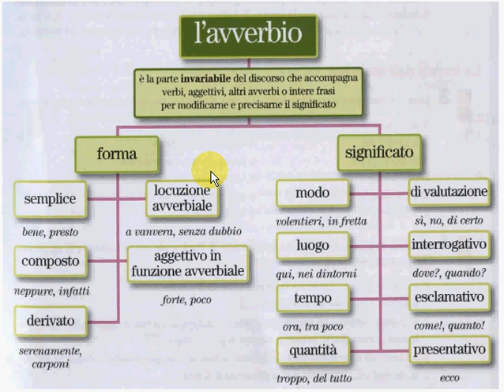avverbi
una mappa sugli avverbi, la descrizione  e gli esempiuna descrizione e